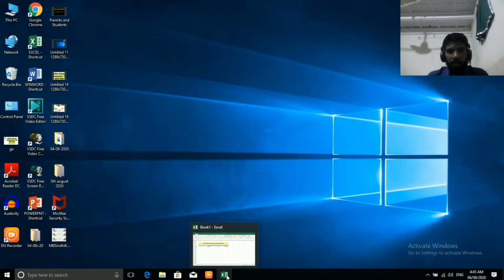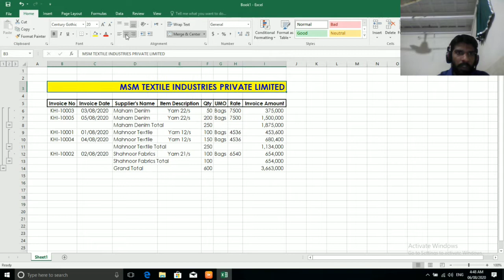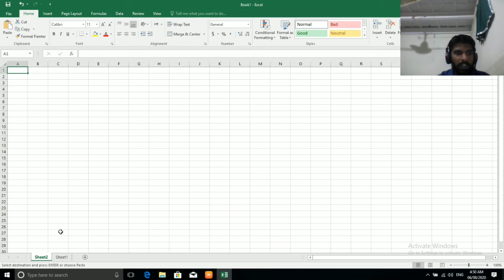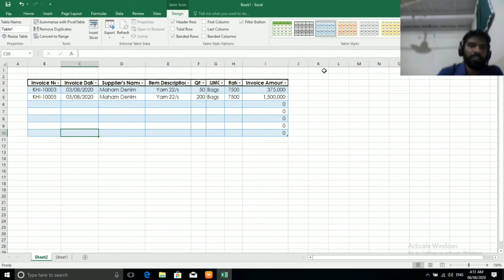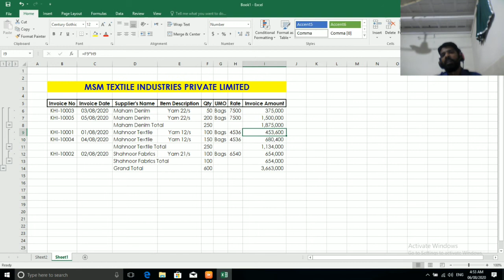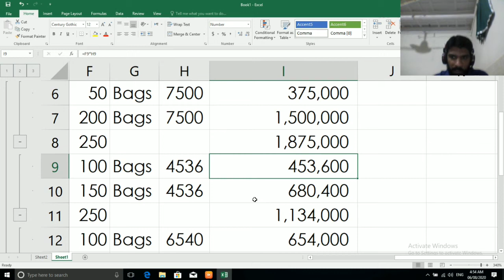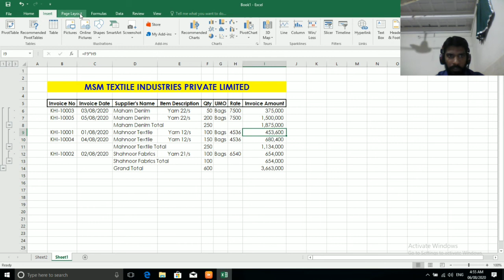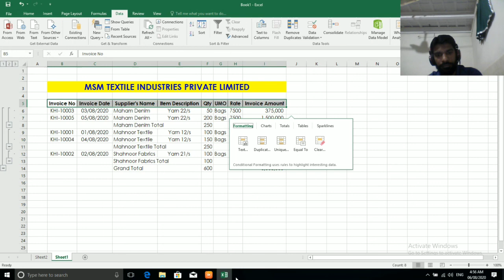How can we use subtotal function| Msm techno world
We need excel to use subtotal function in professional accounting field much more better techniques